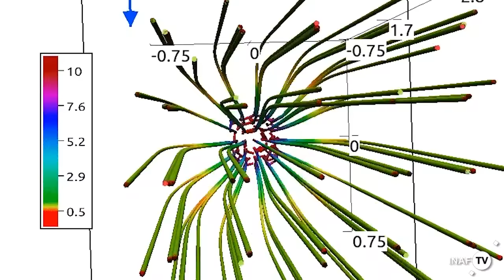Onde di Alfvén finalmente svelate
Da più di 70 anni gli scienziati di tutto il mondo stavano dando loro la caccia, senza successo. Ma ora le primule rosse  dell'astronomia, ovvero le onde di Alfvén, sono state finalmente individuate nell'atmosfera del nostro Sole. A raccontarci la scoperta è Marco Stangalini, astronomo dell'Istituto Nazionale di Astrofisica a Roma e membro del gruppo internazionale di ricerca che ha identificato per la prima volta le onde di Alfvén.

Servizio di MArco Galliani